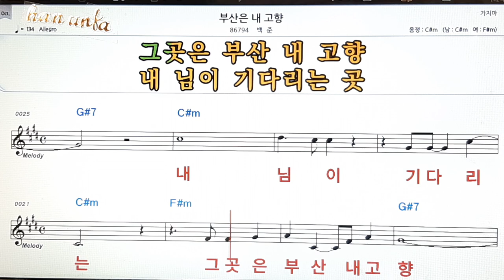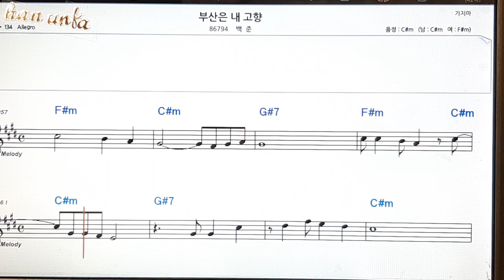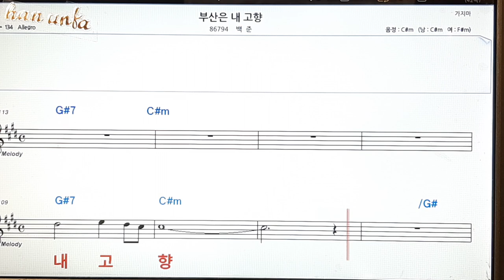부산은 내 고향/백준👍노래 반주, 코드 악보,가라오케💋Karaoke*Sheet Music*Chord*MR